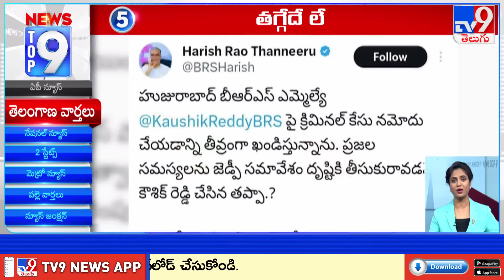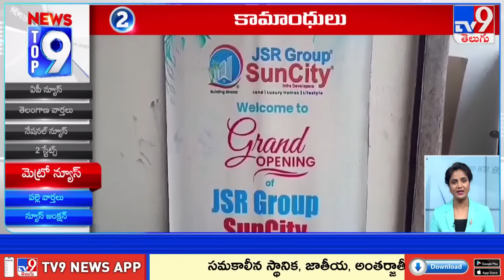Top 9 News : Top News Stories | 03 July 2024 - TV9